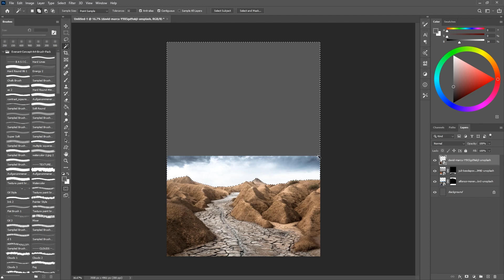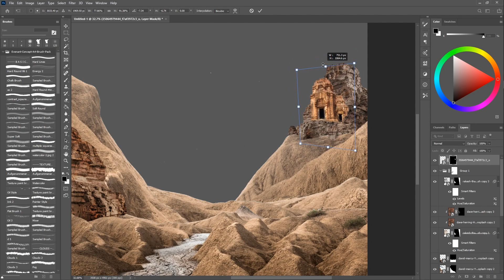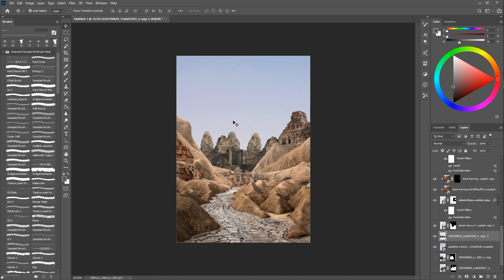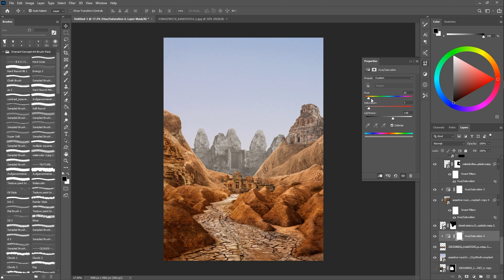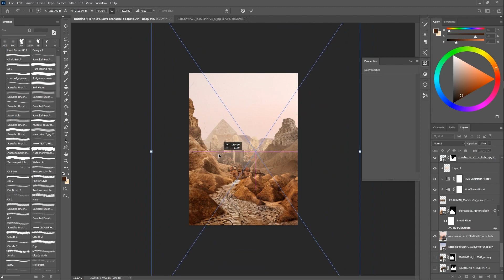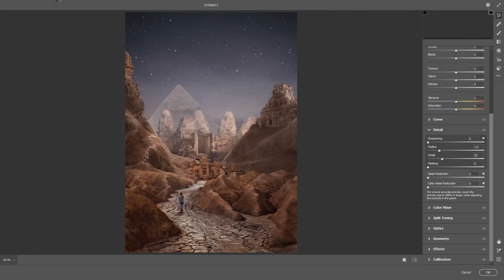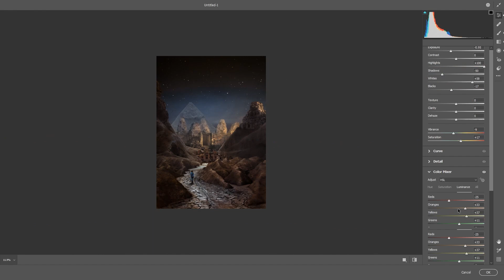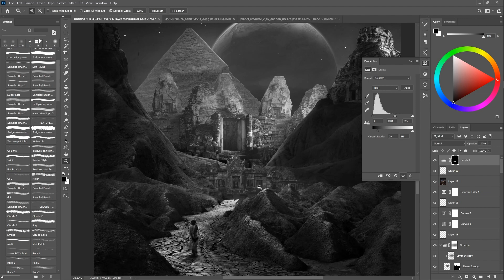Alien Temple Photoshop Manipulation Tutorial | SPEED EDIT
Camera & Lenses:

- Canon 80D

- Canon EF 50mm 1.8f

- Tamron SP AF 17-50mm F/2.8

Desktop + Peripherals:

- HP 22es LED Backlit Monitor

- HP OMEN 870-213w Desktop PC

- Wacom Intuos Pen & Touch Small

(Couldn't actually find it on Amazon so here is a similar one)

Microphone:

Blue Yeti USB Microphone

Studio Lights & BG:

CRAPHY 2000W Photography Studio Set

(every link from this list is an Associate's link so if you use them to make a purchase you will be helping me out)